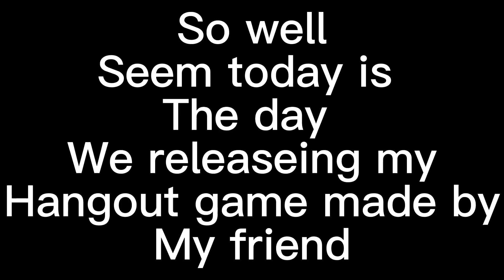Releaseing My Hangout Game |Made By My Friend